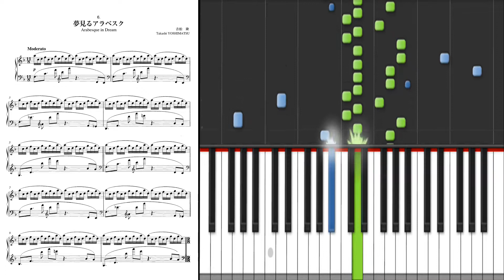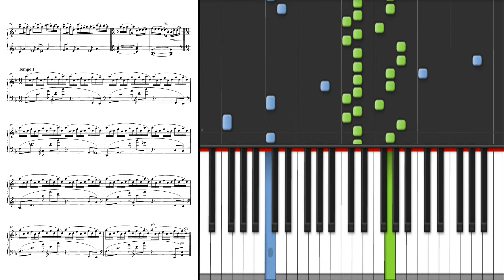🎵 Takashi Yoshimatsu - Arabesque in Dream Op. 85 No 6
from Pleiades Dances IX Op. 85 (2001)